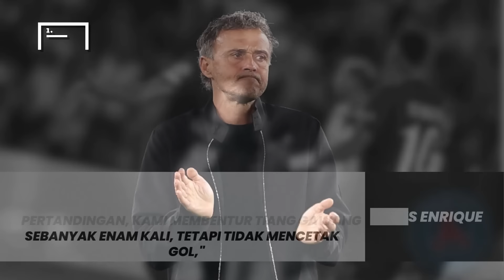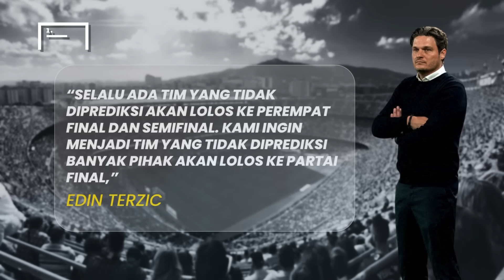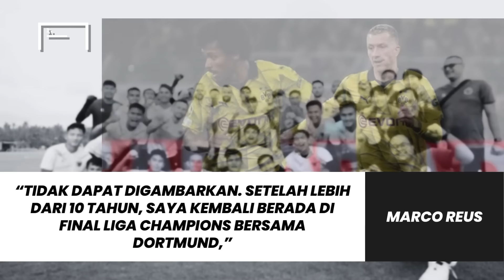Final Ambisi 15 Trofi Lawan Klub yang Balas Dendam Dibilang Terkutuk – Preview Final Madrid Dortmund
Liga Champions musim 2023/2024 sudah memasuki akhir cerita. Real Madrid akan bertemu dengan Borussia Dortmund yang tampil mengejutkan di musim ini. El Real punya peluang besar untuk meraih gelar ke-15 mereka. Namun, Die Borussen punya ambisi besar untuk menjegal Los Blancos menggapai mimpi tersebut. Simak ulasan lengkapnya sebagai berikut.